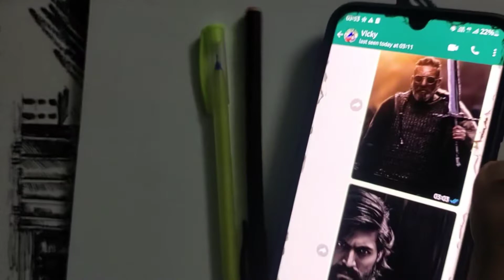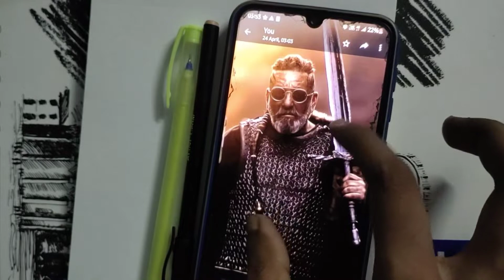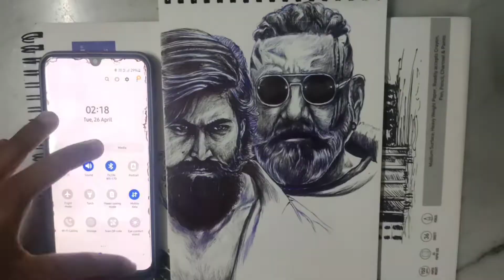ROCKY vs ADHEERA | How to draw portrait with pen only | Ace of Art |KGF 2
Hello friendz..
This time I am drawing ROCKY bhai and ADHEERA in a single picture from film KGF2.. as usual I am using only blue and black pen.
But if you guys want to know more about that, and want different tutorial video on different parts of drawing portrait then do comment.. I will bring tutorial video definitely..
Keep supporting. and keep drawing..:)

1.confident movement forward by Ricky Bombino
2.toofan song from kgf 2
3.Kgf 2 CEO ! KGF 2 ! Theme.mp3
4. Adheera dialog from kgf 2